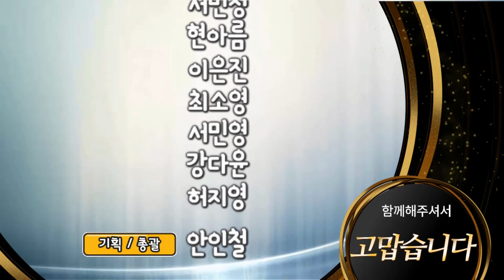신혜선-양세종 로코 출연 확정, ‘서른이지만 열일곱입니다’ by 강다윤 아나운서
‘대세 스타’ 신혜선과 양세종이 만난다.

홍보사 더 틱톡은 SBS TV 월화극 '서른이지만 열일곱입니다'에 두 배우가 출연한다고 16일 밝혔다.

‘서른이지만 열일곱입니다’는 너의 목소리가 들려’를 연출한 조수원 PD와 ‘그녀는 예뻤다’를 집필한 조성희 작가가 의기투합한 작품으로 벌써부터 기대를 모으고 있다.

이 드라마는 열일곱에 코마에 빠져 20대를 스킵한 채 서른이 돼 깨어난 여자 우서리(신혜선 분)와, 13년 전에 얻은 트라우마로 세상을 차단하고 사는 남자 공우진(양세종 분)이 만나 벌이는 코믹 발랄 치유 로맨스다.

‘기름진 멜로’ 후속으로 오는 7월첫 방송된다.

사진=YNK엔터테인먼트, 굳피플 제공

음성지원 :  아나운서 강다윤